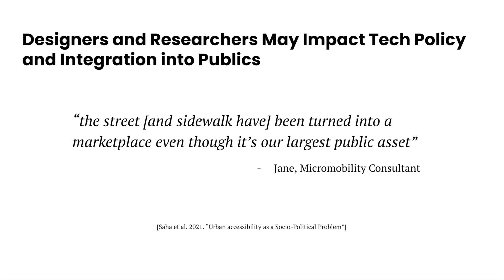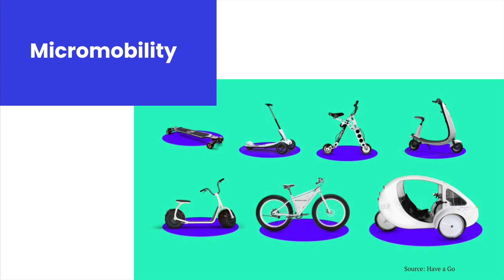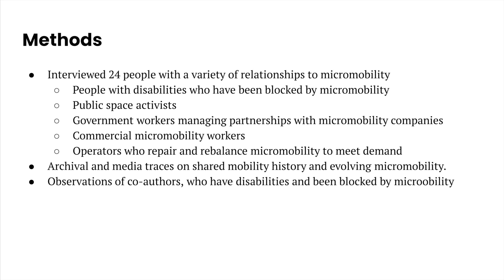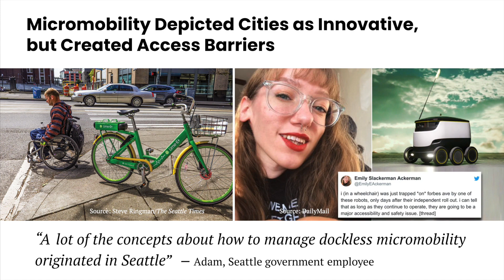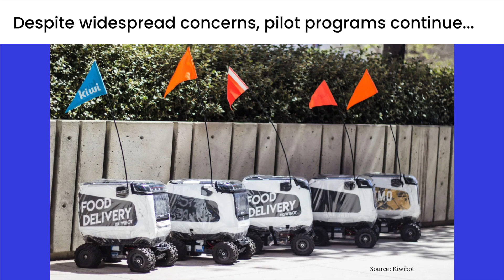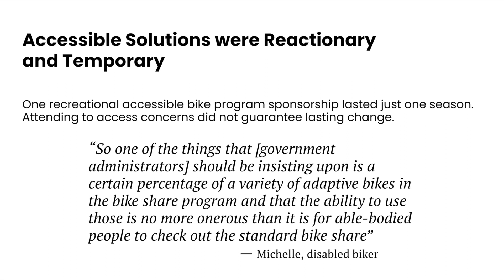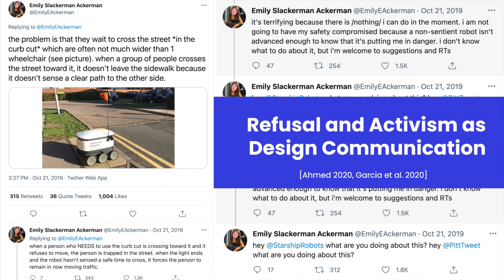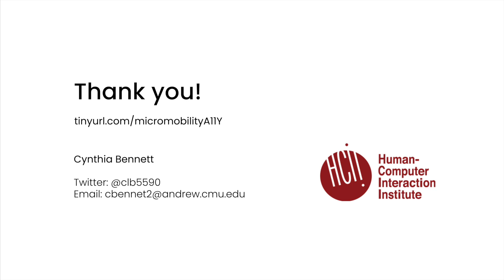Accessibility and The Crowded Sidewalk: Micromobility’s Impact on Public Space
Cynthia L Bennett, Emily E Ackerman, Bonnie Fan, Jeffrey P Bigham, Patrick Carrington, Sarah E Fox

Session: The Future of Mobility

Abstract
Over the past several years, micromobility devices—small-scale, networked vehicles used to travel short distances—have begun to pervade cities, bringing promises of sustainable transportation and decreased congestion. Though proponents herald their role in offering lightweight solutions to disconnected transit, smart scooters and autonomous delivery robots increasingly occupy pedestrian pathways, reanimating tensions around the right to public space. Drawing on interviews with disabled activists, government officials, and commercial representatives, we chart how devices and policies co-evolve to fulfill municipal sustainability goals, while creating obstacles for people with disabilities whose activism has long resisted inaccessible infrastructure. We reflect on efforts to redistribute space, institute tech governance, and offer accountability to those who involuntarily encounter interventions on the ground. In studying micromobility within spatial and political context, we call for the HCI community to consider how innovation transforms as it moves out from centers of development toward peripheries of design consideration.